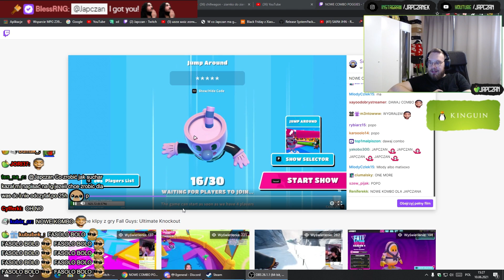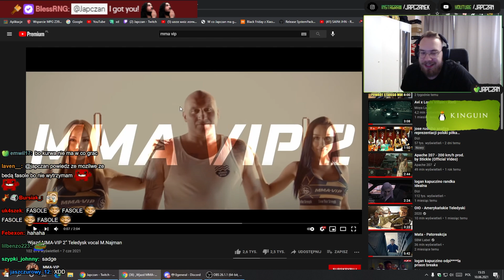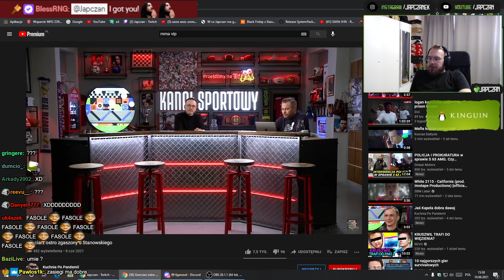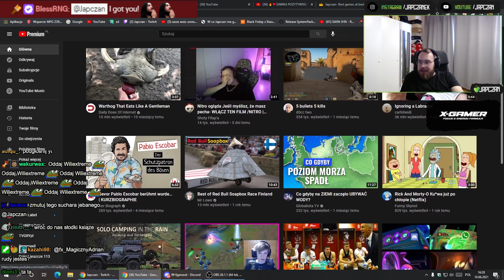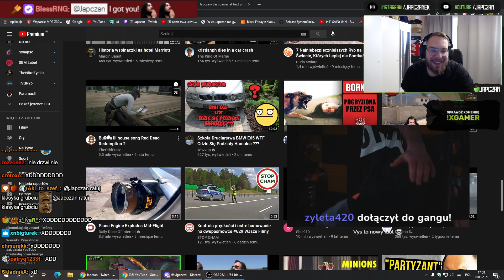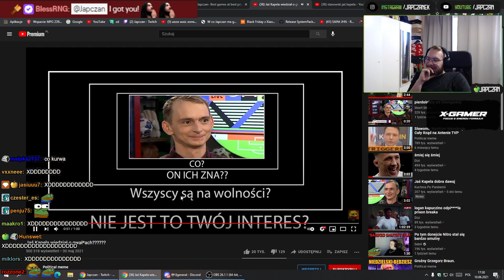JAPCZAN | MŁODY JAPCZAN, PLANY NA STREAMA Z PROCENTAMI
KTÓRY JAPCZANEK BARDZIEJ PRZY100?